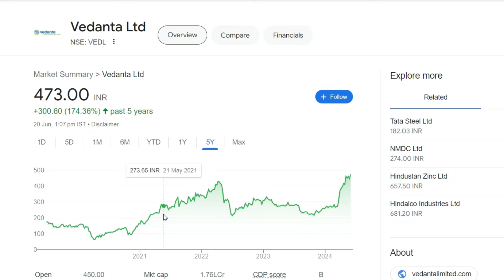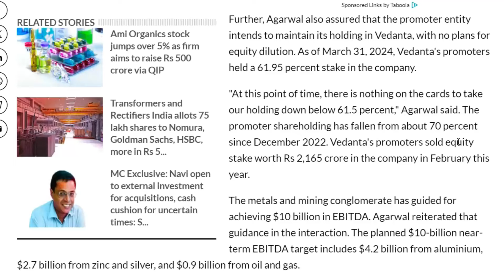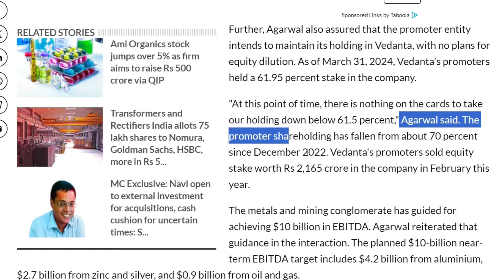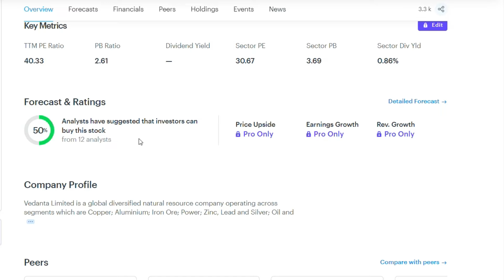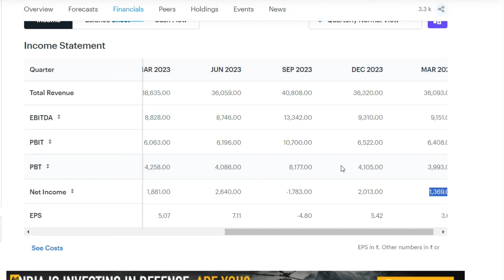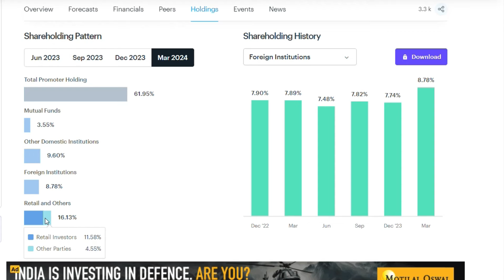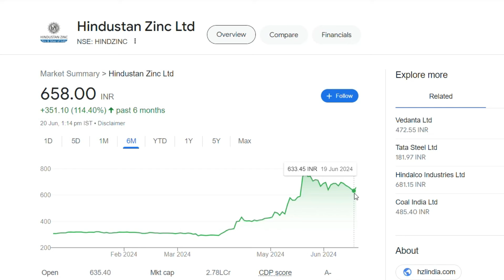Vedanta Latest News | Vedanta Share News | Vedanta Breaking News | Vedanta News Today